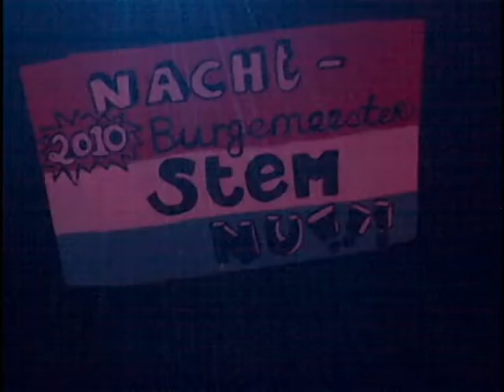Carolien Gehrels bij verkiezing nachtburgemeester van Amsterdam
Carolien Gehrels, nummer 2 op de lijst voor de PvdA Amsterdam, bezoekt de verkiezing van de nachtburgemeester en wint de quiz over het Amsterdamse nachtleven van oa Boris van der Ham en Maarten van Poelgeest!